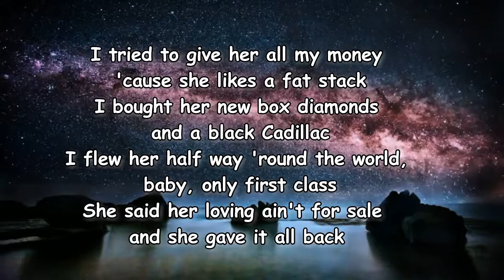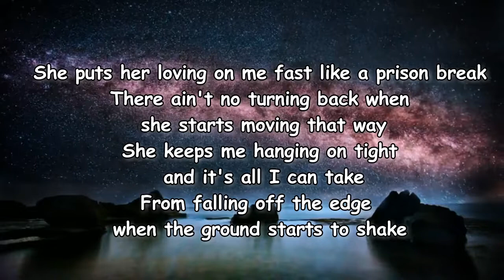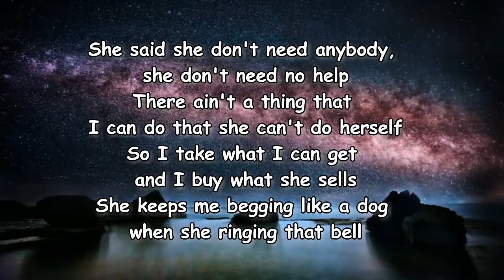Billy F Gibbons - More-More-More lyrics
More More More Lyrics:

One, five, eight, seven, two, three
I tried to give her all my money 'cause she likes a fat stack
I bought her new box diamonds and a black Cadillac
I flew her half way 'round the world, baby, only first class
She said her loving ain't for sale and she gave it all back
I want it more (more, more, more, more)
She puts her loving on me fast like a prison break
There ain't no turning back when she starts moving that way
She keeps me hanging on tight and it's all I can take
From falling off the edge when the ground starts to shake
Give me more (more, more, more, more)
Girl, I want it more (more, more, more, more)
Some more (more, more, more, more)
She said she don't need anybody, she don't need no help
There ain't a thing that I can do that she can't do herself
So I take what I can get and I buy what she sells
She keeps me begging like a dog when she ringing that bell
Yeah, I want it more (more, more, more, more)
Give it to me more (more, more, more, more)
Hmm, more (more, more, more, more)